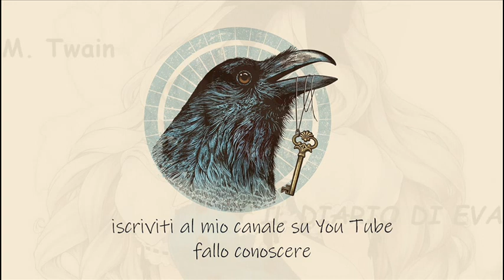IL DIARIO DI EVA di M. Twain